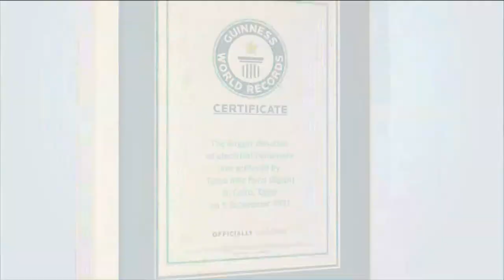كلمة الدكتور أحمد مقلد الرئيس التنفيذي للمكتب التنفيذي لموسوعة جينيس خلال احتفالية أبواب الخير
كلمة الدكتور أحمد مقلد الرئيس التنفيذي للمكتب التنفيذي لموسوعة جينيس عن صندوق تحيا مصر خلال احتفالية أبواب الخير

5 سبتمبر 2021